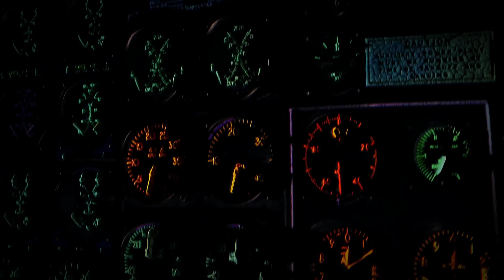What Happened to the Bodies Just After the Hiroshima Bomb?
What really happened to the people at ground zero when the atomic bomb detonated over Hiroshima? In this sobering exploration of explosions — both human-made and natural — we dive into the terrifying aftermath of the first nuclear bomb ever used in warfare, and the haunting legacy it left behind.

From the vaporized bodies and radiation shadows of Hiroshima and Nagasaki to the unimaginable force of the Tsar Bomba, volcanic eruptions, and cosmic explosions like supernovae, this video uncovers the science, tragedy, and destructive power behind some of history's most violent events. We also touch on doomsday weapons, nuclear winter, and why nature still outpaces human technology when it comes to catastrophic force.

💬 Did anything shock you in this breakdown of Earth’s most powerful explosions?